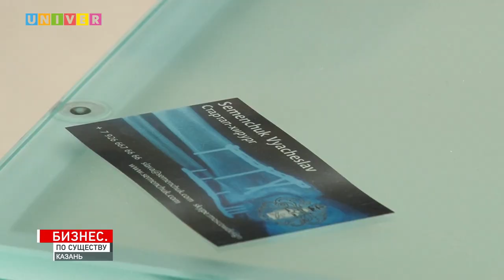Бизнес по существу Вячеслав Семенчук